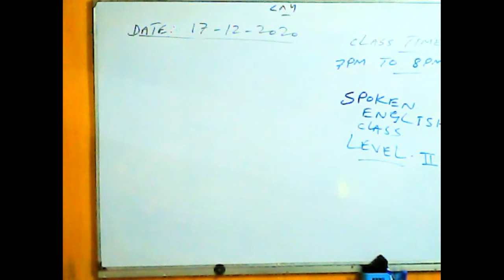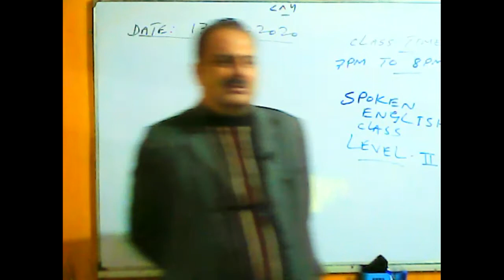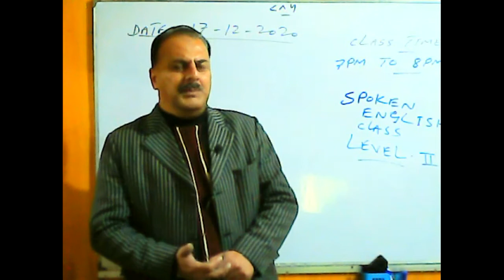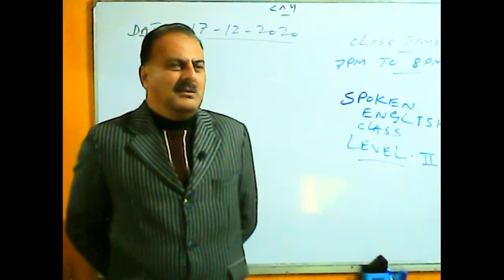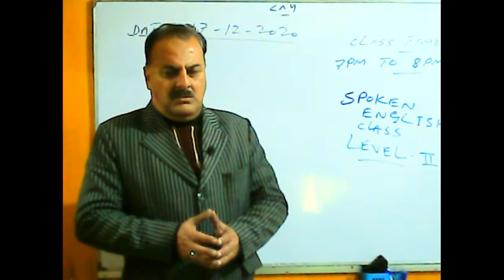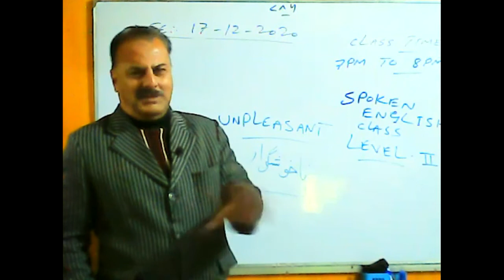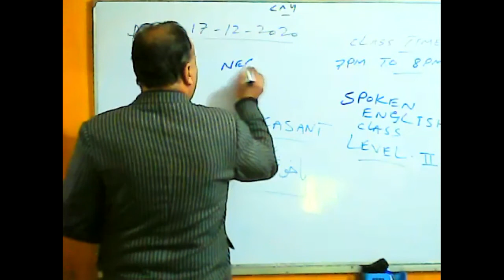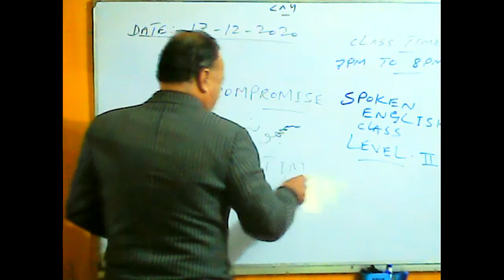Spoken English Level I Dec 17, 2020 Timing 07:00 PM To 08:00 PM part 1